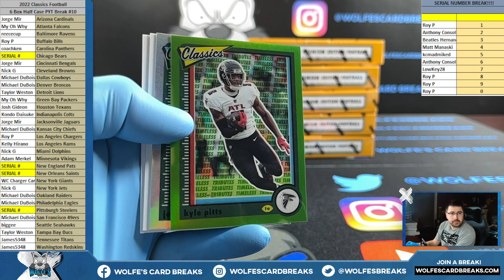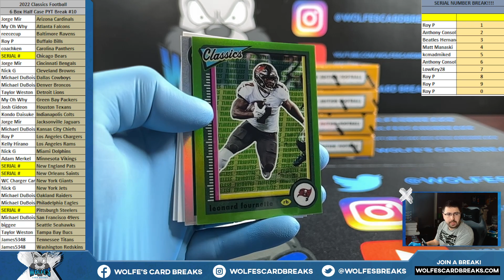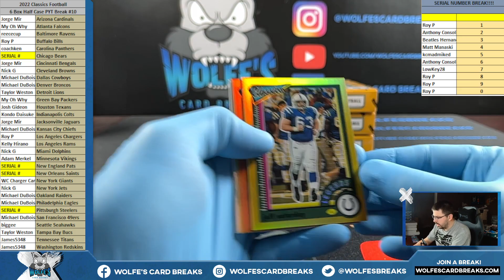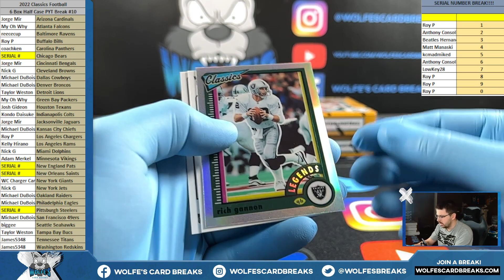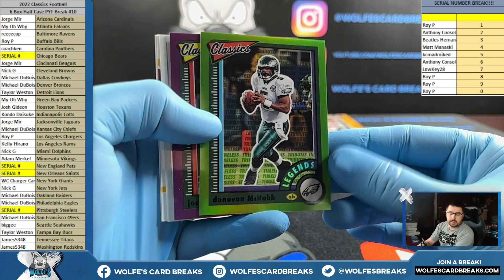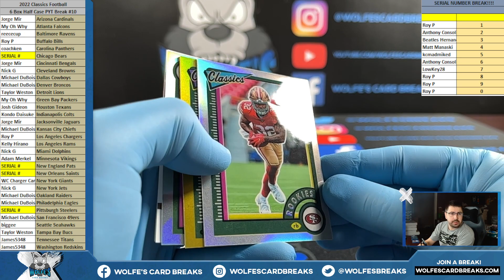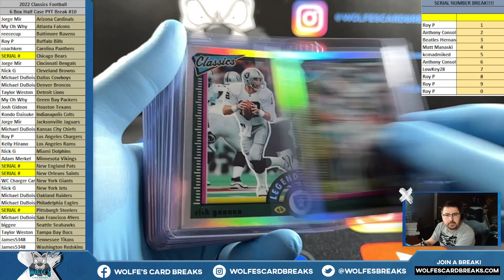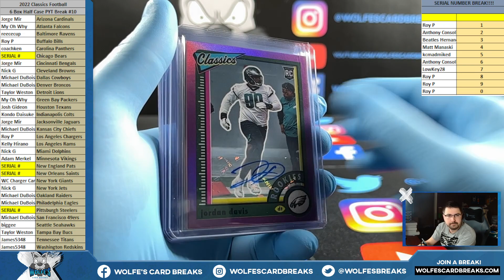2022 Classics Football 6 Hobby Box Half Case PYT Break #10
2022 Classics Football 6 Hobby Box Half Case PYT Break #10